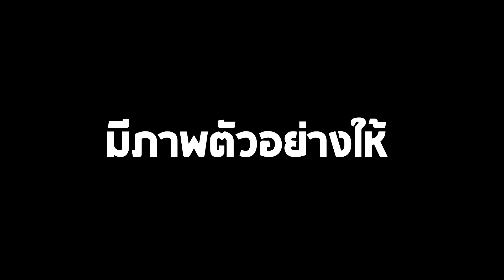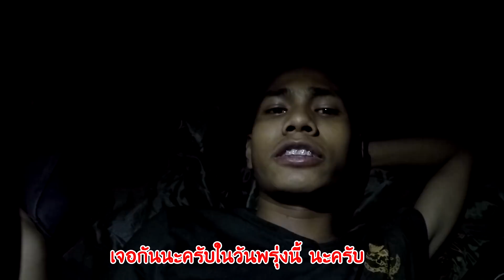ยิงปืน...เพื่อนเป็นลม | เขาชนไก่ รด.ปี 3 วันที่ 2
👉🏻 ไลฟ์สด NimoTV ทุกวัน เวลา 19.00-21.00 ติดตามมาด้วยนะ 👈🏻

::: หากต้องการสนับสนุนช่อง สามารถทำการ Donate ได้ตามลิงค์ด้านล่างเลยครับ :::

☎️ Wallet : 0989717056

💦ช่องทางการติดตาม / และติดต่อนะครับ 🔥